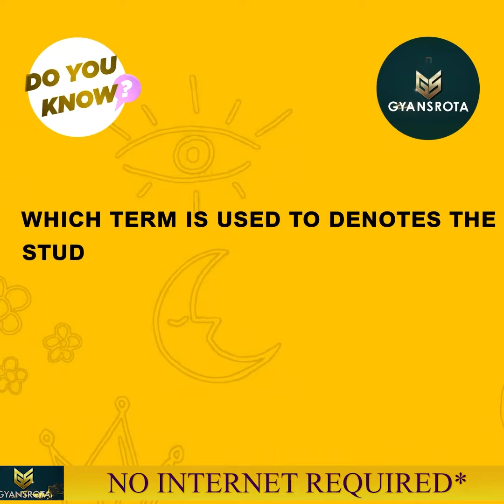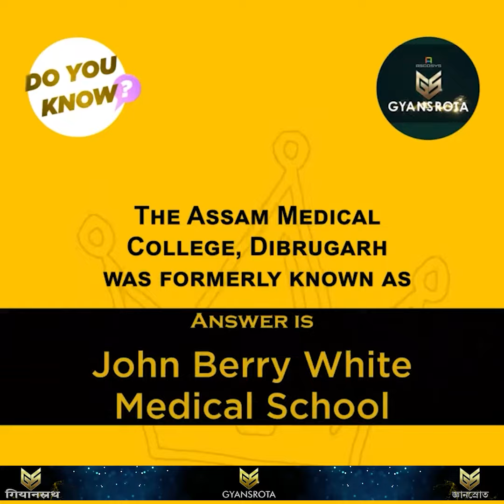Do you Know? 10 Questions with Answers - 3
Gyansrota is a unique digital learning platform for students of up to +2 level, conceptualized and created by a team enriched with unique experience of serving more the 2.4 lakh students in three different languages, both in online and offline mode. It is poised to cater to 14 education boards in 9 languages covering 23 states 8 UTs, and to become the world's most diverse educational platform.
The secondary section is the phase where your major examinations start - your class 10 board examination. So, we are starting our journey with the secondary section.

This version of the app is for preloaded content. You need to choose and buy the content from our which will be delivered to your specified address in a micro-SD card. After inserting the card on your device you will need to register your device on our website. This happens automatically when you first launch the app after inserting the card into your device. After registering the device you can view the contents without an Internet connection.

If you want, you can also download some demo content from our An Internet connection is necessary for downloading demo content. After downloading you no longer need to be connected to the Internet. This provision has been made to make digital content available for those too who do not have regular Internet connectivity and to save your money.